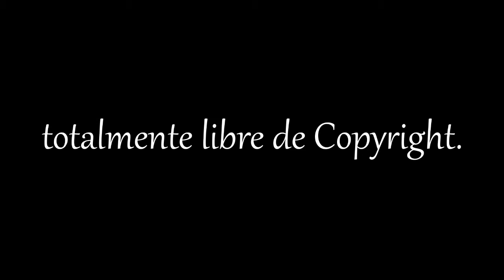Un ornitorrinco en Dark Souls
¿Se puede ser más divino? Si.